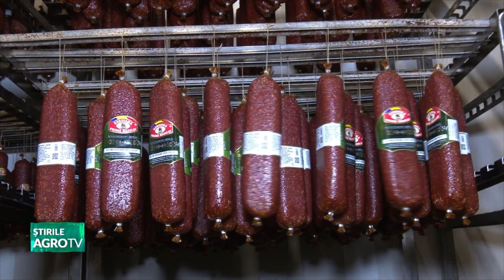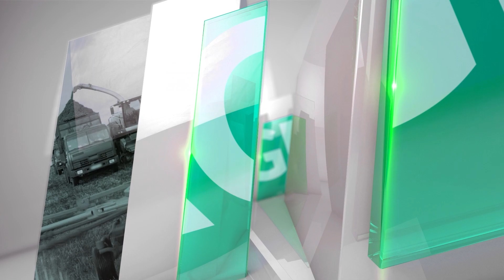stirile agrotv 04 04 2024 P2